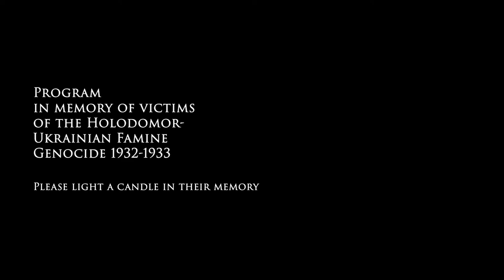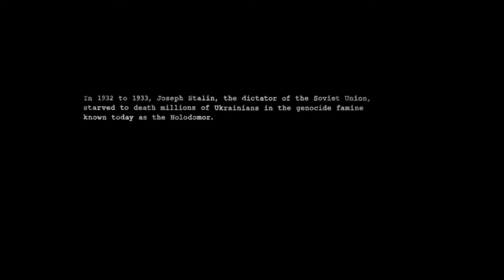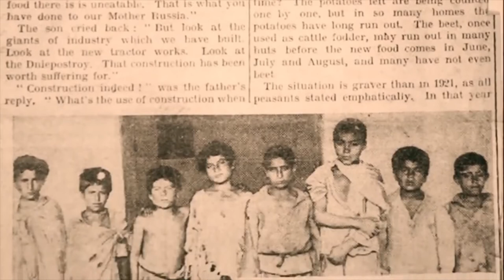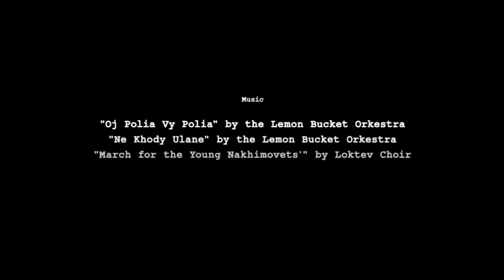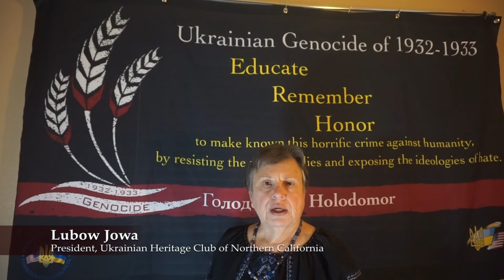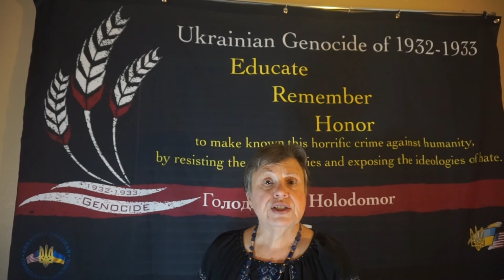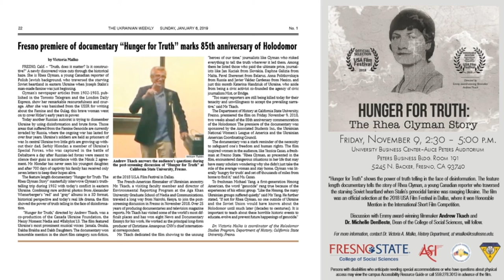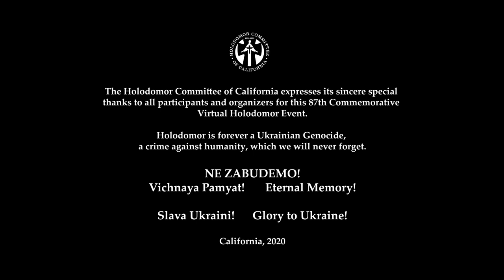Holodomor 2020 - Virtual Movie Screening & Candlelight Vigil HD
Holodomor Committee of California presents Virtual Holodomor Commemoration 2020 with a Movie screening, Candlelight Vigil, and officials' speeches.

Under the sponsorship of the Ukrainian American Coordinating Council, Consulate General of Ukraine in San Francisco,  Ukrainian Heritage Club of Northern California.

Join us for our Online presentation with
Consul General of Ukraine in San Francisco, Dmytro Kushneruk,
Consul General of Ukraine in Chicago, Serhiy Koledov,
President, UACC of Northern California, Maria Tscherepenko,
President, Ukrainian Heritage Club of Northern California, Luba Jowa,
Secretary, Ukrainian American Coordinating Council, Mykyta Safronenko,
and more.

We'll encourage you all to Light a Candle at home and post your photos at the Facebook event before, during, and after the event.

Organized by
Holodomor Committee of California

Ukrainian American Coordinating Council
Ukrainian Heritage Club of Northern California

Consulate General of Ukraine in San Francisco
Consulate General of Ukraine in Chicago

With a community and media support of
UaPost
Ukrainian Independent Radio
Razom for Ukraine, New York
Ukrainian Community of Atlanta
Belarus_SF, San Francisco
Belarusian Draniki of Seattle (Belarusian Community of Seattle)
Ukrainian-American Cultural Association of OR & SW WA
Ukrainian Association of Washington State
Ukrainian American Community Center, Minneapolis, MN
Orange Wave, Chicago
Ukrainian Arizona
Utah Ukrainian Community/Українська Громада Юти
Ukrainians in Utah AND Friends